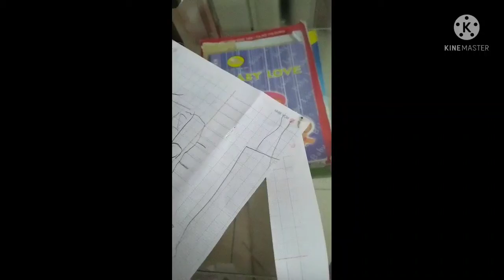Cách làm diều giấy từ vỡ học sinh đơn giản